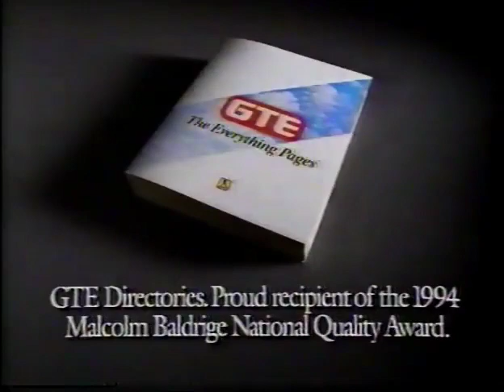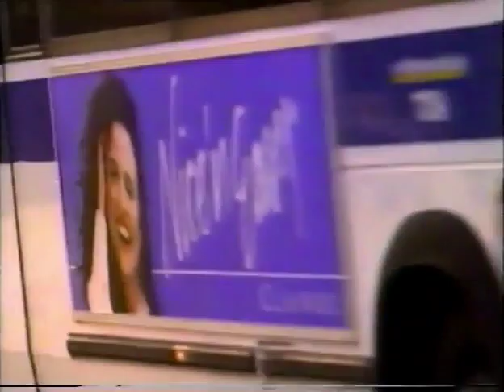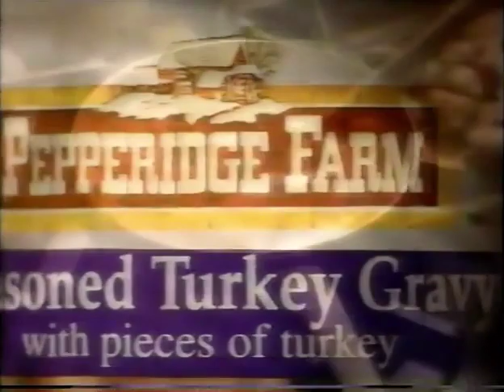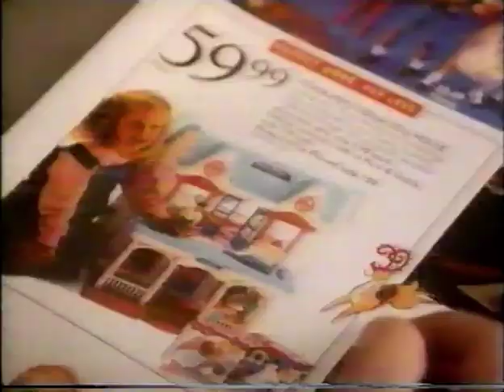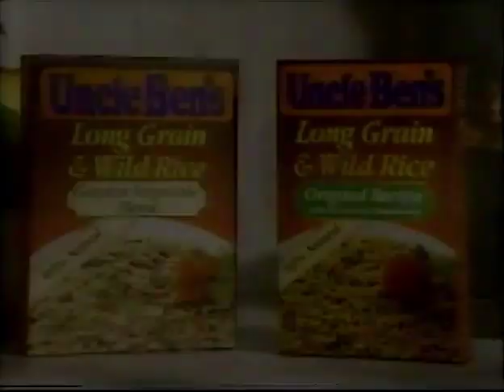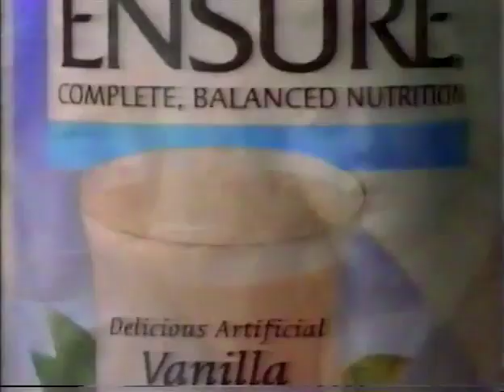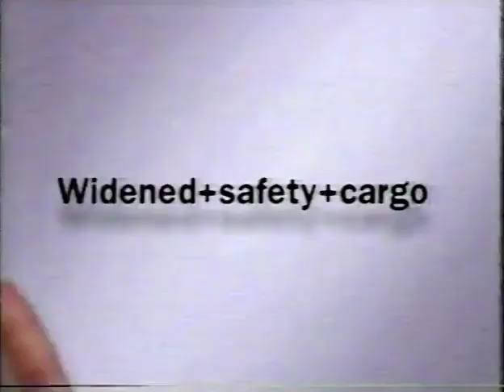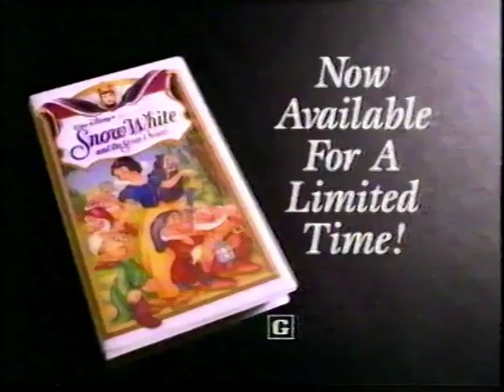November 12, 1994 commercials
Taken from Dr. Quinn, Medicine Woman off WTVT/CBS.

1. Hormel Mary Kitchen Corned Beef Hash (partial)
2. GTE The Everything Pages
3. Inside CNN on WTVT Eyewitness News promo bumper
4. The Lion King movie trailer
5. Vicks NyQuil
6. Clairol Nice 'n Easy
7. Fisher-Price Little People Fun Park
8. Preparation H
9. Ice Wars: The USA vs. The Wars promo
10. Scarlett promo bumper
11. Lubriderm
12. Kellogg's Frosted Flakes
13. Pepperidge Farm Seasoned Turkey Gravy
14. Nestle Toll House Cookies
15. Target
16. Another Scarlett promo
17. Northern Exposure promo
18. AIDS Facts For Life PSA with Lauren Holly
19. Uncle Ben's
20. Julie Andrews for the Arthritis Foundation
21. Buick Park Avenue Ultra
22. Dr. Quinn, Medicine Woman mid-show bumper
23. 60 Minutes promo
24. The Nanny/Dave's World/Murphy Brown/Love & War promos
25. CBS Scarlett ID
26. Perdue
27. Ensure
28. WTVT 13 Eyewitness News at 11 promo bumper
29. Dr. Quinn, Medicine Woman commercial return bumper
30. Ford Windstar
31. MetLife
32. AT&T featuring Whitney Houston
33. Dimetapp
34. Snow White and the Seven Dwarfs on Walt Disney Home Video
35. Yet another Scarlett promo
36. (same as #25)
37. Humana
38. Winn-Dixie
39. WTVT 13 Eyewitness News/CNN promo bumper
40. Sun-Maid raisins
41. Fisher-Price Kitchen Center
42. Another Ice Wars: The USA vs. The Wars promo
43. Dr. Quinn, Medicine Woman split-screen closing credits with WTVT Eyewitness News at 11 promo
44. The Five Mrs. Buchanans/Heard Afire/Walker, Texas Ranger pre-emption notice with CBS Special intro